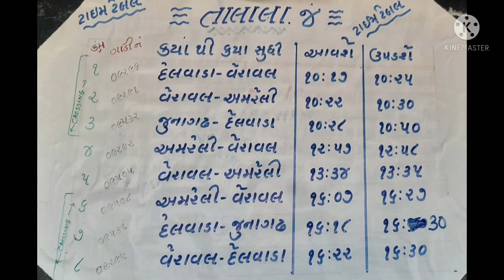જંગલ ની સફર.../veraval to amreli by traine thrue forest / sasan gir,| glory of gir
veraval to amreli via sasan, kasiya ,satadhar ,visavadar ,dhari ,chalala